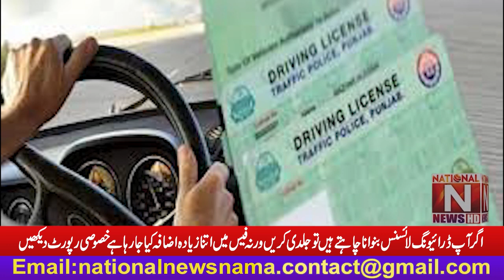If you want to get a driving license then hurry up otherwise the fee is being increased so much.